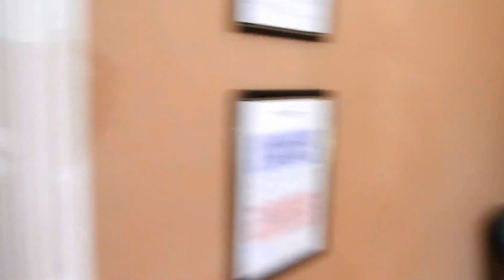The Sparks Estate: "A Taste Of Things To Come" Prologue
This is an introduction to one of the most haunted estates in Nevada which today is a business but at one time for many years was a home to a Walter and Geraldine Sparks for many years. The home was built in 1940 and is about to be added to the national registry of historic places. Eventually the Forbush family purchased it and records indicate the owner had passed away. Since then the home has been foreclosed upon, abandoned, sold for ten dollars or property tax and no owner has ever stayed more then a couple of years. Over the past few years it has developed a reputation for being haunted by both a male and a female spirit. This prologue was recorded within the first week of the business moving into the office when strange things begin to happen and the previous business told staff that they have had encounters with a female ghost who tends to move objects around. I spent some time helping set up furniture at the estate even watching infrared security cams only to realize peoples experiences with the paranormal here do hold weight combined with my own. This is our prologue recordings taken in September 2015 a few days after the business had gotten settled in a little so things are not set up. The estate has allot of nature since its at the base of the wilderness so deer and often fawns graze here or enjoy apples off the tree. Renovations have taken place here over the years I believe that it may have stirred up activity or simply its their world and were just living in it. This is an ongoing parapsychology research project so expect more to come!